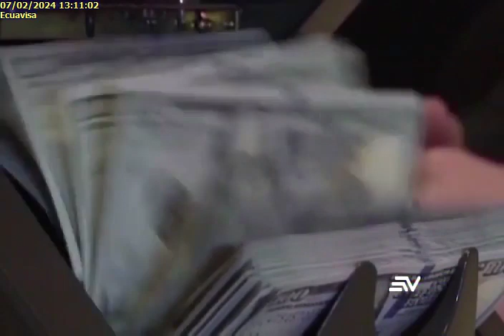Asobanca no descarta una acción de inconstitucionalidad 7/2/24EC